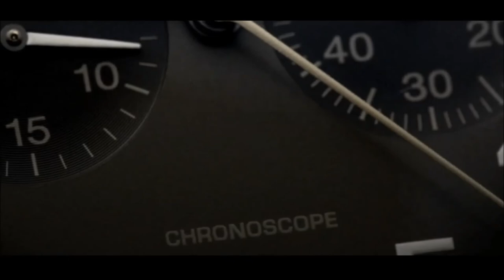Time flies – with the Meister Pilot Watch by Junghans